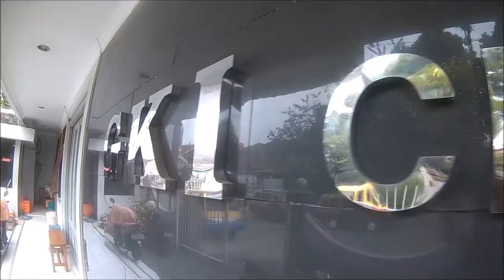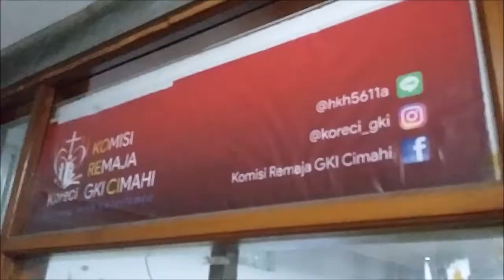Opening Teaser Divergent GKI Cimahi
In the middle of the generation who considered that a church is only a building
We are longing to make the church to be a solid and impactful community
Because a church isn't just a building. It's a community.

Yogyakarta, June 23rd until 28th, 2017
Are you ready for DIVERGENT 2017?